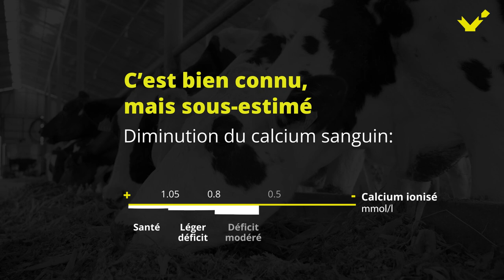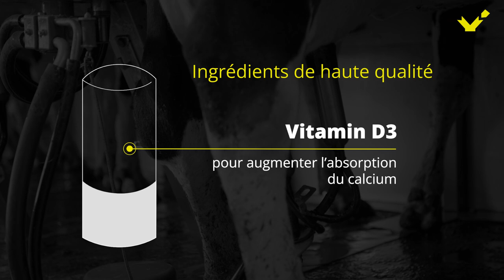Calzogol Bolus - Bolus pour réduire le risque de fièvre laitière subclinique et clinique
Teneurs élevées en calcium (45 g) et en vitamine D3 par bolus provenant de sources de calcium avec des taux de libération différents pour un apport constant en calcium
Sans chlorure de calcium corrosif, très bien toléré par la muqueuse
Économique, un seul bolus par dose est nécessaire